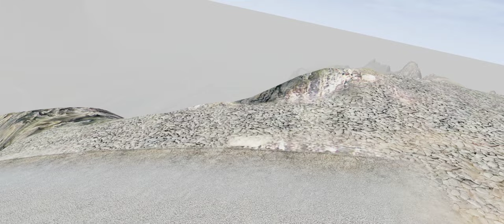MAN TGS Mixer Truck Longest Jumping Crashes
Hello everyone! New video for you – doing an impossible stunt, jumping the giant truck man tgs concrete cement mixer truck in the game BeamNG.Drive.

My PC specs:
CPU: intel core i5 12400
VGA: gigabyte RTX 3060 gaming oc 12gb overclocked to 24GB VRam
RAM: Kingston Fury Beast 16GB (2x8gb)
PSU: Coolermaster G700 gold
Motherboard: Asrock B660 steel legend
Processor fan: CLR master liquid ML 120L RGB V2
SSD: Adata XPG Spectrix S40G 1TB
HDD: Seagate Barracuda 1TB
Case: Segotep Phoenix G5
Mouse: Aula gaming S18
Keyboard: Aula Mechanical Keyboard  F2058
Steering Wheel: Logitech G29 + Shifter + Pedals
Monitor: Xiaomi 34 inch ultrawide 144hz 2K resolution gaming monitor
Speaker: Bookself
Audio card: Creative X-fi Titanium HD